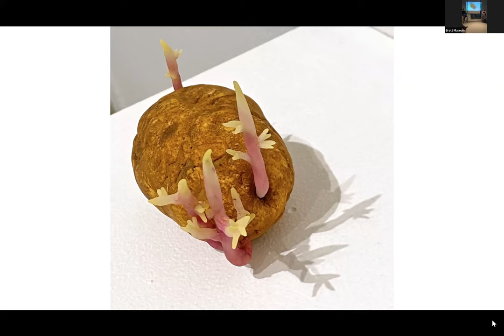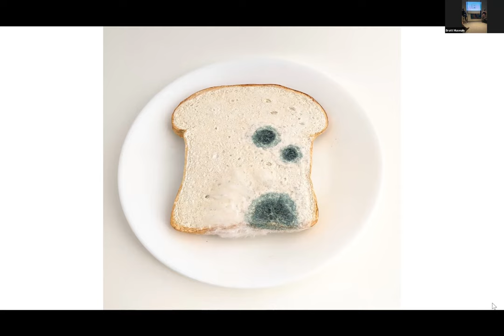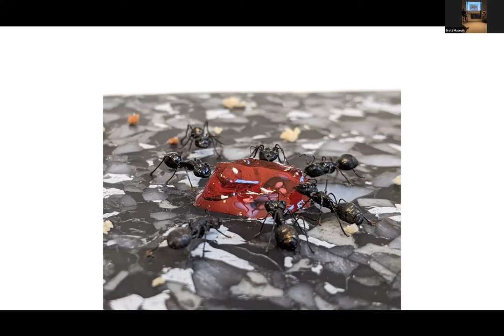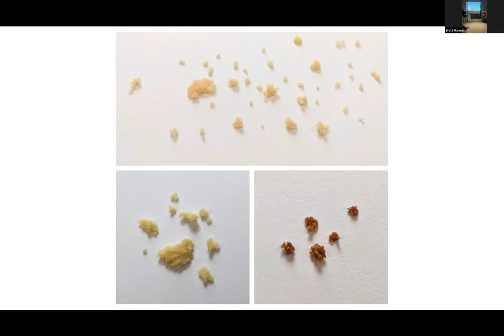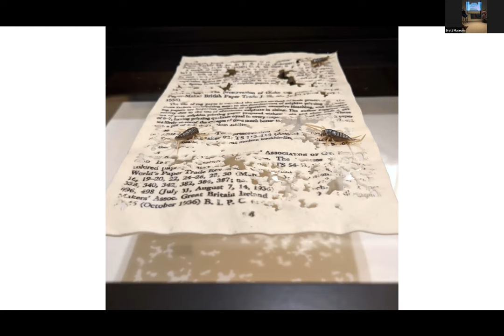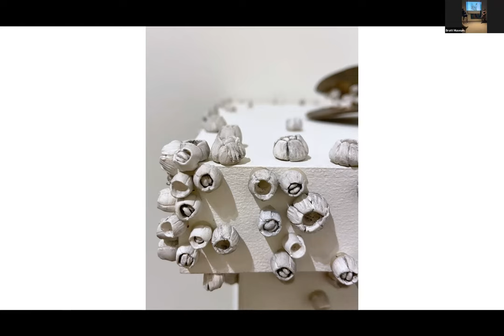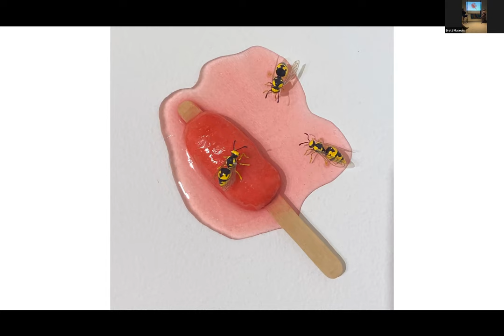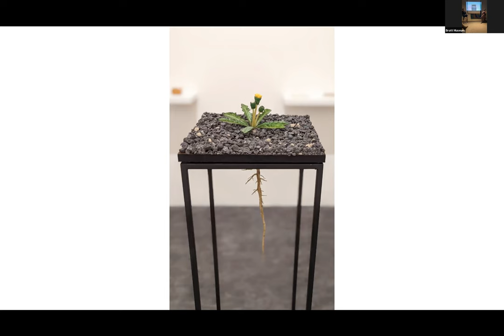Artist & Curator Conversation: Judith Klausner and Sarah Freeman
Artist Judith Klausner and curator Sarah Freeman discuss (de)composed, an exhibit in which Klausner presents meticulously crafted versions of items commonly thought of as ruined, working primarily with a type of clay often relegated to the status of a children’s craft product. The work reflects Klausner’s journey to reframe her life as a disabled person.

Judith Klausner is a Somerville, Massachusetts, artist with a love for small, intricate, and overlooked things. She received her degree in studio art from Wesleyan University in 2007 after constructing her thesis primarily out of insects, and she has since continued to search the details of her surroundings for inspiration. Her experience of invisible disability and chronic pain plays an integral role in how she views the world and creates art. Her work has been featured in Harper’s, Reader’s Digest, the Huffington Post, and NPR, and exhibited in venues internationally, including the Susquehanna Art Museum, Museum of Natural History, Museo di Arte Moderna e Contemporanea di Trento e Rovereto, and the Boston Children’s Museum.

"Judith Klausner: (de)composed) is on view at Brattleboro Museum & Art Center October 22, 2022 - March 4, 2023.

We apologize for the technical difficulties with the sound at the beginning of this video.